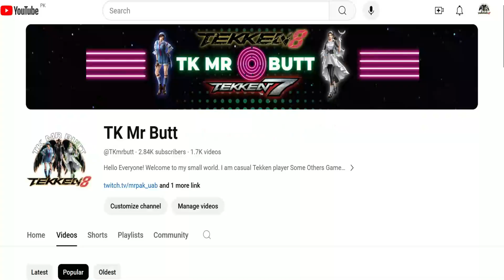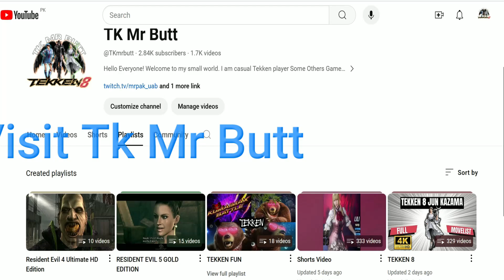Tekken 8 ▰ (Yoshimitsu) Vs (Aggressive-Paul) ▰ High Level Matches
Hello Everyone! Welcome to my small world. I am casual Tekken player Some Others Game's Too This channel provides some of my best highlights in Tekken focusing to Devil Jin Asuka Kazama, games I play aside from Tekken and social life outside.

Let's have some fun next time. See you. 😉

First Of All Thank You For Coming On My Channel & 4 Watching My This Content.

こんにちは、みんな！私の小さな世界へようこそ。私はカジュアルな鉄拳プレイヤーです Some Others Game's Too このチャンネルでは、風間飛鳥鬼神ジンに焦点を当てた鉄拳の最高のハイライト、鉄拳以外でプレイするゲーム、および外での社会生活を提供します。

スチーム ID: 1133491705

次回も楽しみましょう。またね。 😉

私のメインチャンネルはTk Mr Buttです

まず第一に、私のチャンネルに来てくれてありがとう、そして私のこのコンテンツを見てくれてありがとう。
🔔ベルをクリックして、通知チームに参加することを忘れないでください!◥

여러분, 안녕하세요! 내 작은 세계에 오신 것을 환영합니다. 저는 평범한 철권 플레이어입니다 Some Others Game's Too 이 채널은 Devil Jin Asuka Kazama에 초점을 맞춘 철권 최고의 하이라이트 중 일부를 제공합니다.

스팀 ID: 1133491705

다음에는 좀 더 재미있게 놀자. 또 봐요. 😉

내 메인 채널은 Tk Mr Butt

내 Notification Squad에 합류하려면 🔔벨을 클릭하는 것을 잊지 마세요!◥